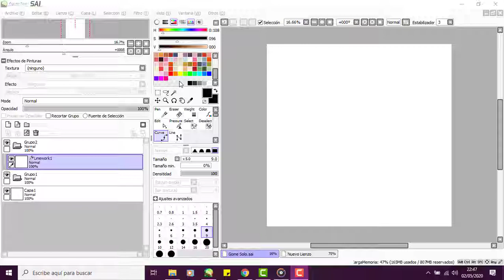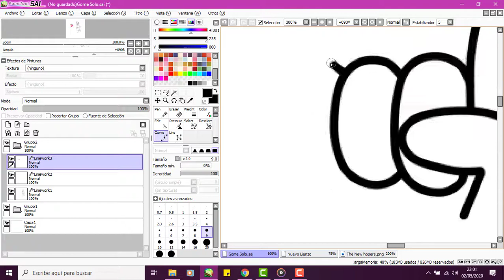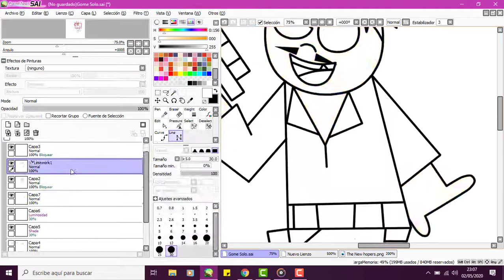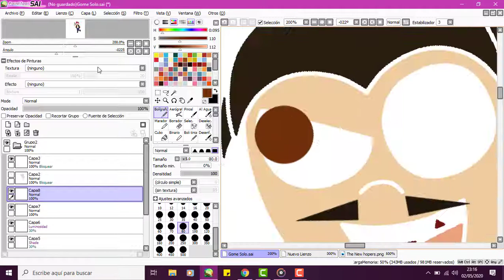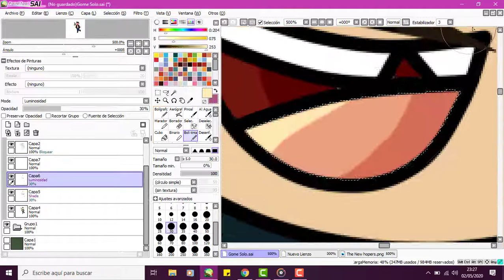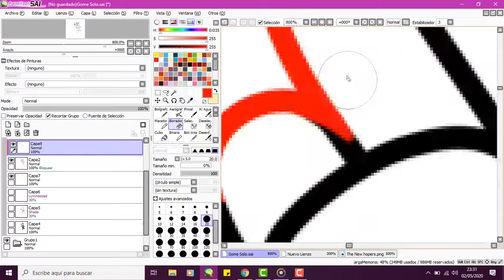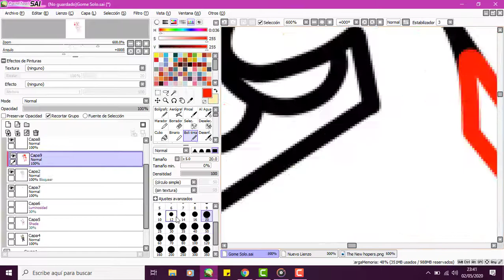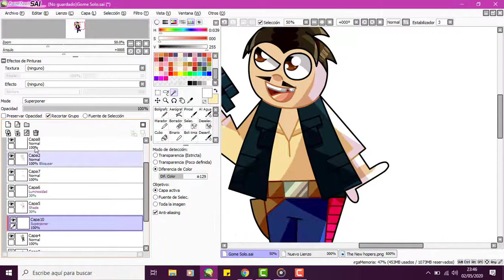- SPEEDPAINT - Gome Solo (Lil crossover for May the 4th...)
A super quick Gomez I made to celebrate the day of the true jedis.